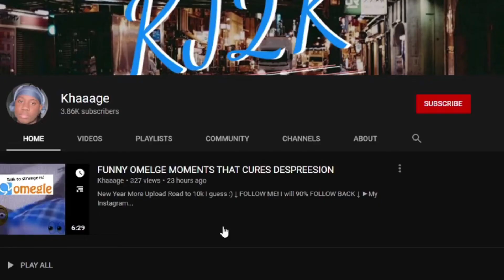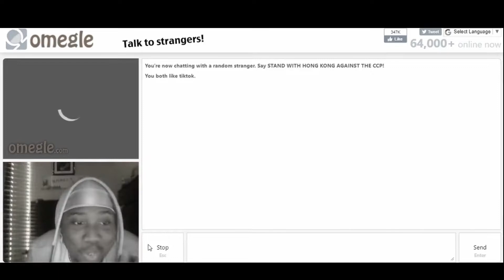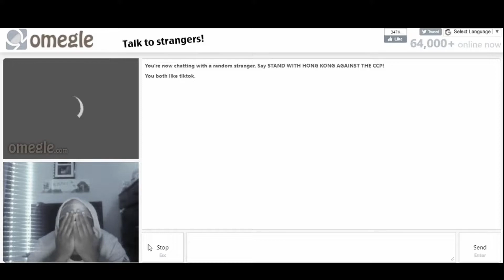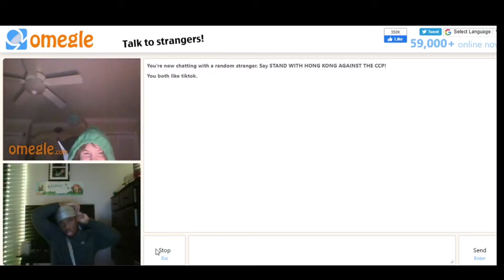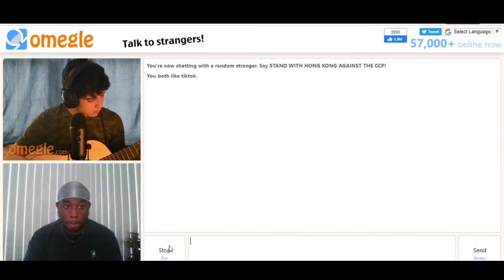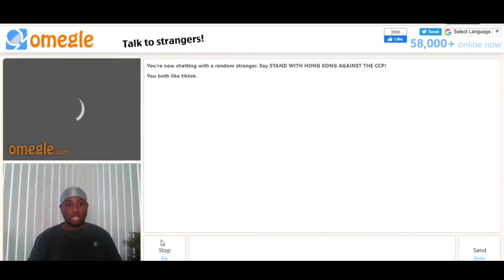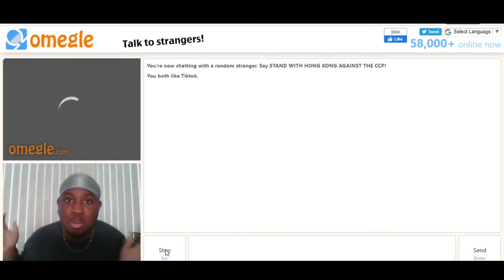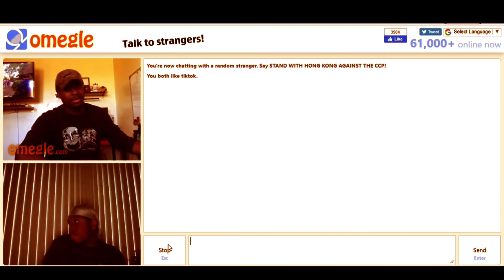She Was Ready To Risk It All |Omegle| FUNNY MOMENTS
Intro Song
                             Beat used in video made by A1CJ